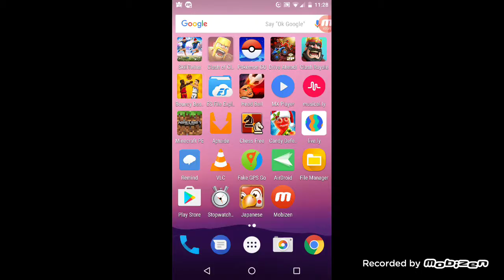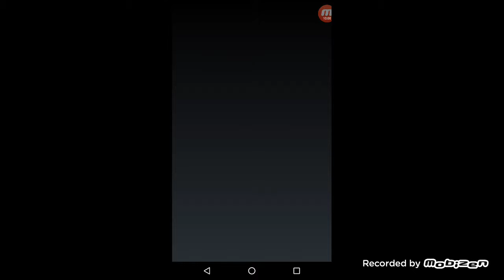Clash of Clans Gameplay With Clash Royale?!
CLASH, CLASH, CLASH!